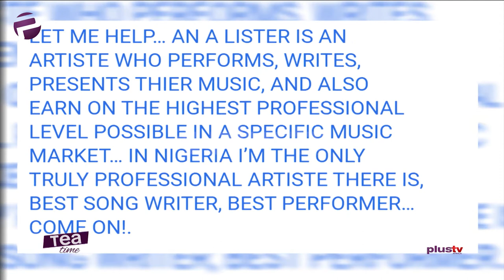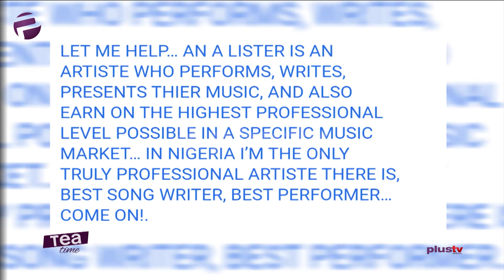I Am The Only Professional Artiste In Nigeria - Brymo